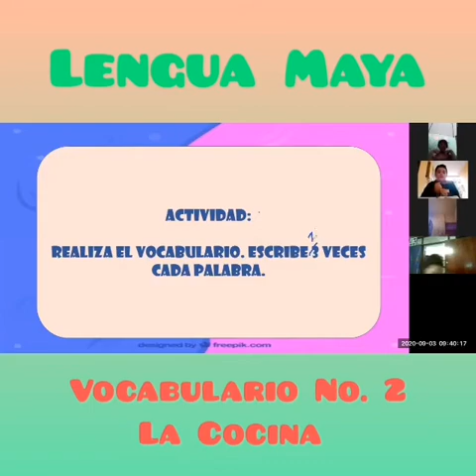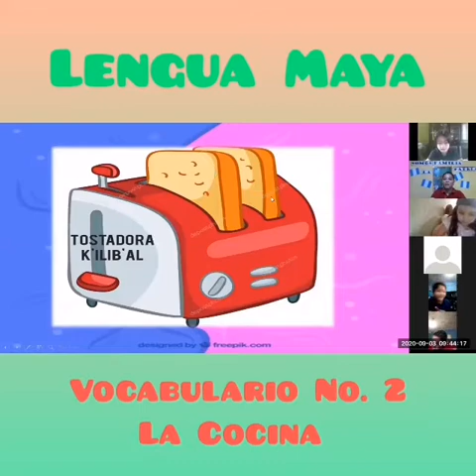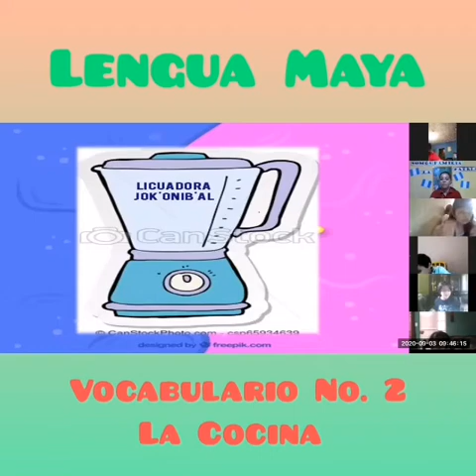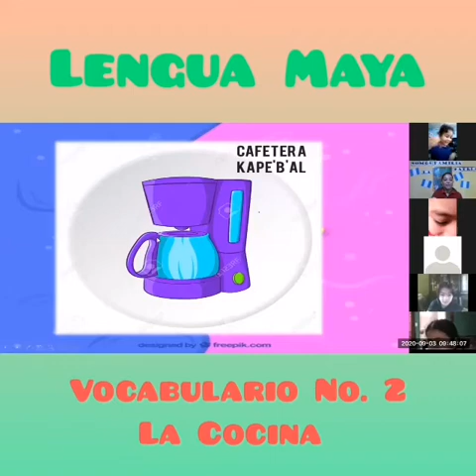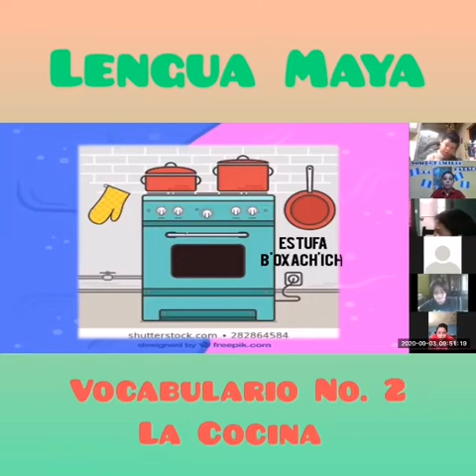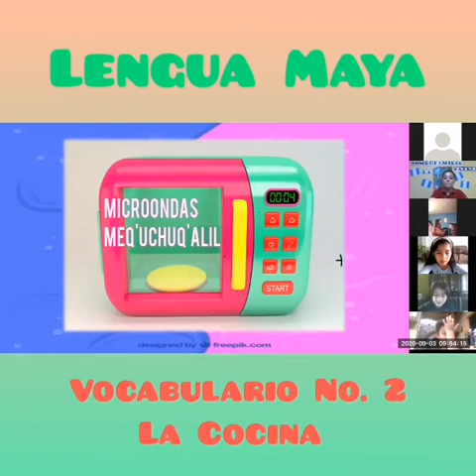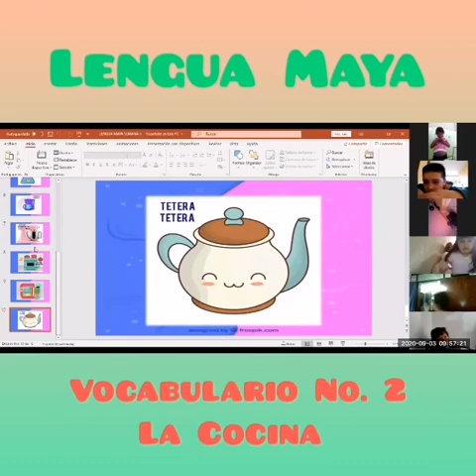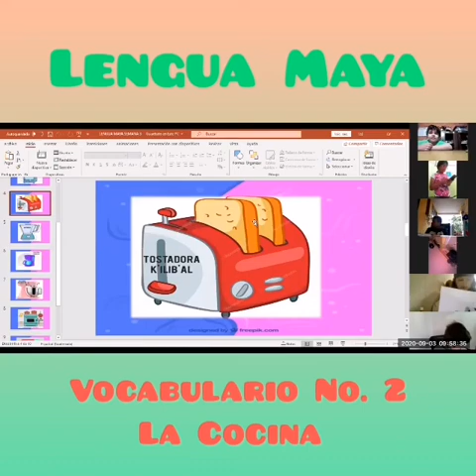Segundo Primaria"B "/Matutina /Lengua Maya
Vocabulario No. 2 La Cocina / 03 septiembre 2020